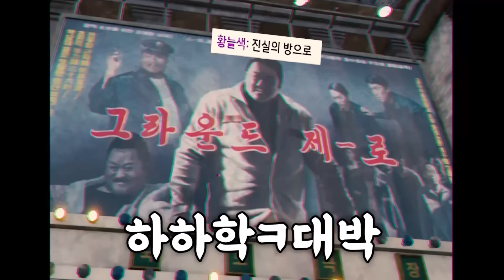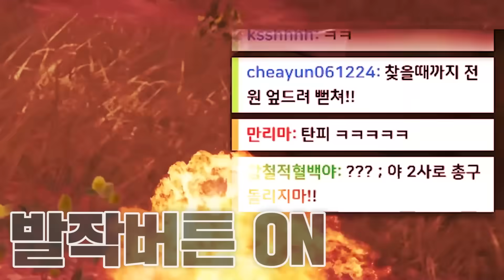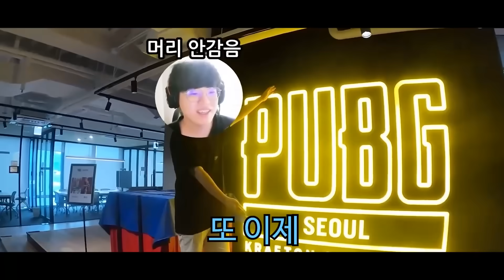(배그 업뎃) 한국 개발자가 만든 『40년전 한국맵』!! 님들 국민학교,다방, 700원 통닭 본 적 있음??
본 음성은 인공지능 성우 서비스 타입캐스트에서 제작되었습니다. 인공지능 성우 덕춘 외1명